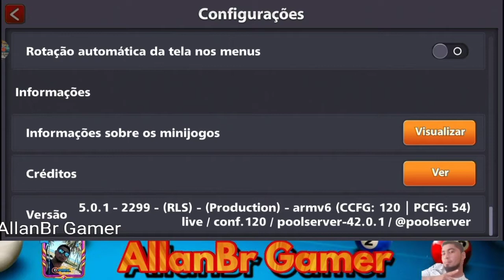BUSCANDO A LIGA. A MINICLIP VAI COBRAR ALUGUEL DE TODAS AS MESAS...... AOBA PILANTRONES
Venha conhecer os canais parceiros

segue o link abaixo para quem querer instalar o jogo que é campeão de download no Brasil.

seja um inscrito no canal AllanBr Gamer YouTube
Estou no Instagram como @allanbr_gamerr. Instale o aplicativo para seguir minhas fotos e vídeos.

📌 Desejamos uma semana repleta das melhores conexões, em suas redes pessoais e digitais! 😍⠀
😄 Aproveite para matar a saudade daquela pessoa que você ama, mesmo de longe, com uma internet ultra rápida! 💜⠀